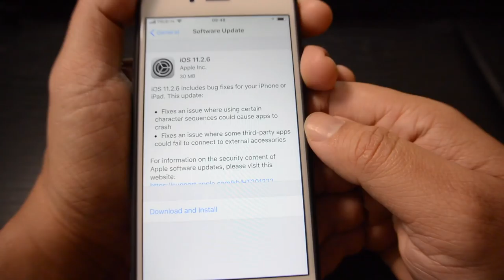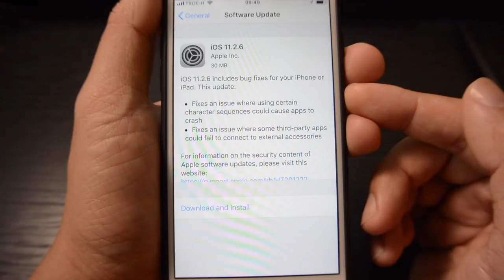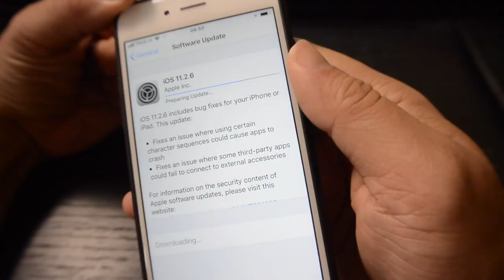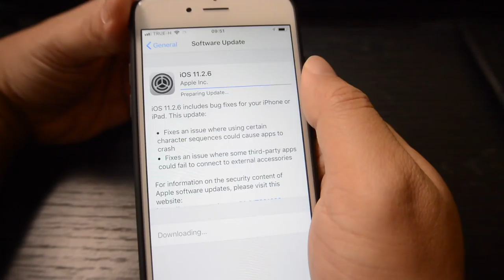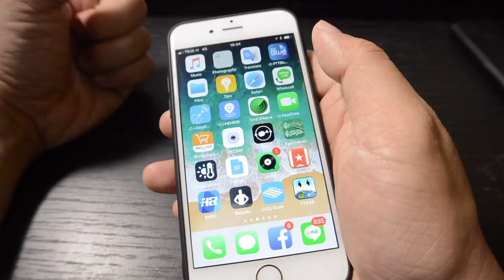ios11.2.6 บน iPhone6 : รู้ก่อนโหลด by T3B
** หลังจากมีเพื่อนๆในเพจแจ้งมาว่ามันแบตเตอรี่อึดขึ้น วันนี้ผมทดสอบดูอึดขึ้นเยอะมากครับ ขอโทษที่บอกในคลิปว่าไม่มีอะไรเปลี่ยนแปลงครับ ตอนนี้นไม่ได้ทดสอบ และทางApple ไม่ได้แจ้งมาครับ

วันนี้ Apple ได้ปล่อย ios 11.2.6 มาแล้ว
เพื่อแก้ไขปัญหา .

รีวิว ios
รีวิวจากการใช้งานจริงครับ ผมไม่ใช่นักพัฒานา ไม่ใช้ผู้เชี่ยวชาญ
แค่ต้องการบอกว่าถ้าอับเดทและเป็นยังไง

หากผมพูดอะไรผิด หรือหากท่านใดมีข้อมูลที่ถูกต้องกรุณาช่วยคอมเม้นท์ด้านล่างเพื่อเป็นประโยชน์ต่อเพื่อนๆท่านอื่นต่อไปด้วยครับ